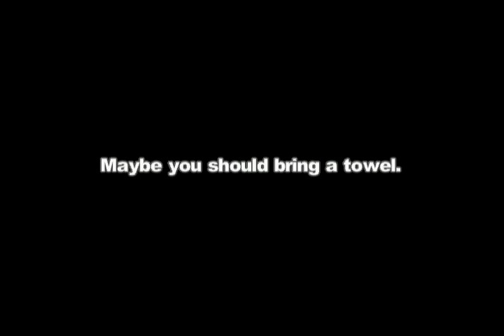Force Dynamics - Multi-Player Product Concept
This is a 3D animation visualization for demonstrating the concept of using the Force Dynamics 301 in a multi-player configuration in an environment suitable for players, onlookers and vending opportunities.

The animation was created using Lightwave.